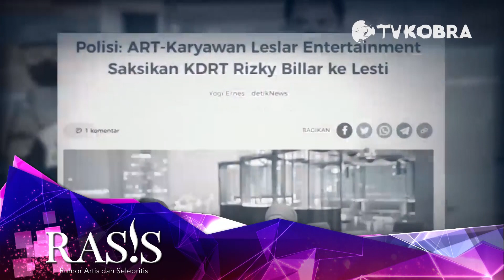KDRT BERDAMPAK KE PSIKOLOGI AL FATIH ANAK LESLAR